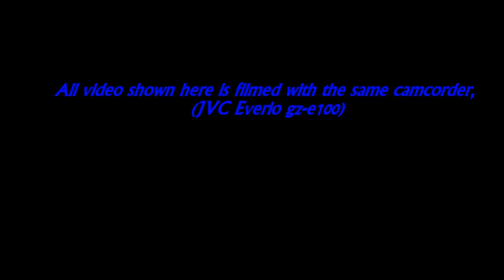JVC Everio GZ-E100 Quality Test. (Full-HD)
As the title says, this is just a quality test of this camcorder.
And a good way to test any camera is just get some of the best video you have gotten with it and try to keep at least 90% of the quality from the raw footage.
 Yes, the raw recordings does have a little higher video bit rate then what you see here, because I was trying to bring down it's file size.
 I got that to work with keeping at least 90% of the raw quality.
As you can see the video from this camcorder looks great!
 So if you want a small sturdy camcorder to record really high quality video from high budget looking time lapse or macro shots to, just little family events like a holiday, the (JVC Everio gz-e100) is for you.